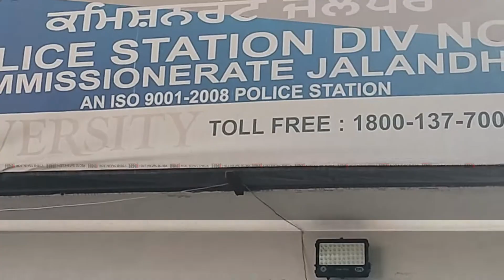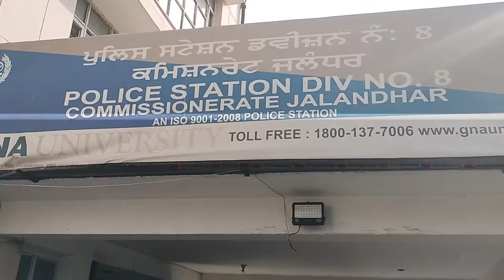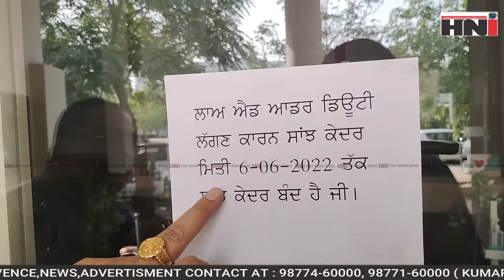ਜਲੰਧਰ ਪੁਲਿਸ ਦੇ ਸਾੰਝ ਕੇੰਦਰ ਪਿਛਲੇ ਕੁਝ ਦਿਨਾੰ ਤੋੰ ਕਿਊੰ ਹਨ ਬੰਦ ?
ਕੋਈ ਵੀ ਅਧਿਕਾਰੀ ਇਸ ਬਾਰੇ ਬੋਲਣ ਲਈ ਕਿਉੰ ਨਹੀੰ ਤਿਆਰ ?
ਆਮ ਜਨਤਾ ਦੀ ਪਰੇਸ਼ਾਨੀ ਦਾ ਕੀ ਹੈ ਅਸਲੀ ਕਾਰਣ ?
ਕੱਦ ਖੁਲਣਗੇ ਸਾੰਝ ਕੇੰਦਰ ?